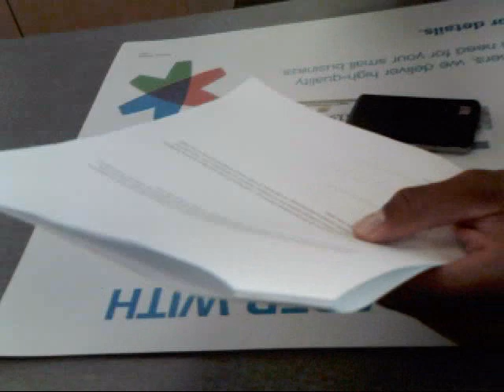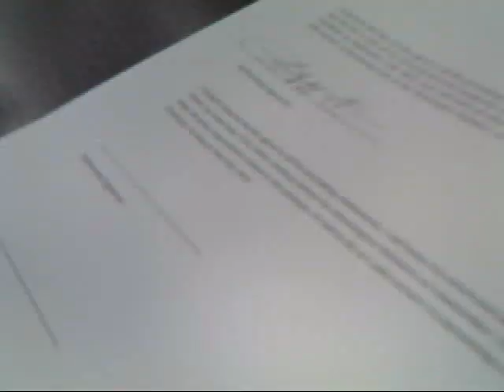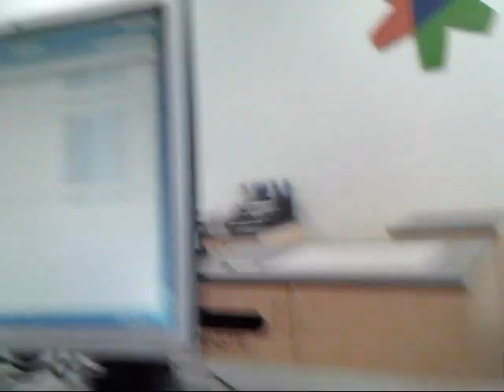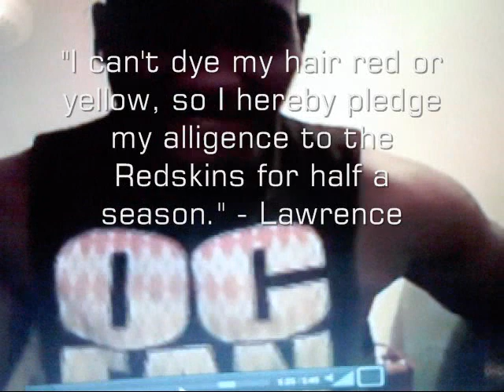Joe vs Lawrence - Redskins vs Cowboys Wager - Hair Vs Hair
The second Redskins vs Cowboys wager between Joe Osborne and Lawrence McClain. In 2009 Joe lost and was forced to bow on film wearing a Cowboy's Santa hat at the feet of Lawrence on Christmas. In 2010 the stakes rose, as the terms of the contract put each man's hair on the line. If the Cowboys were to lose Lawrence agreed to dye hir hair burgandy and gold (the Redskins colors) If the Redskins were to lose Joe would have to shave his head bald. As before in 2009 if either man backed out of the agreement he would have to convert to being a fan of the other man's team. The most fierce rival in all of professional sports. When September rolled around the unthinkable happened for Lawrence...